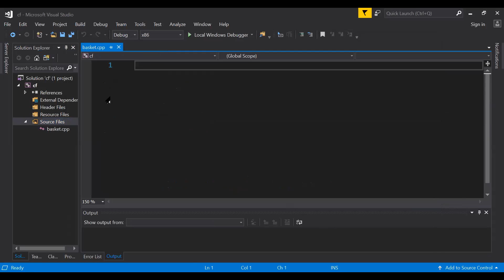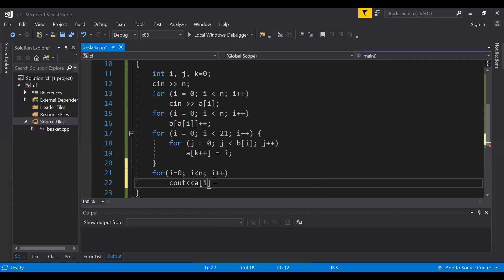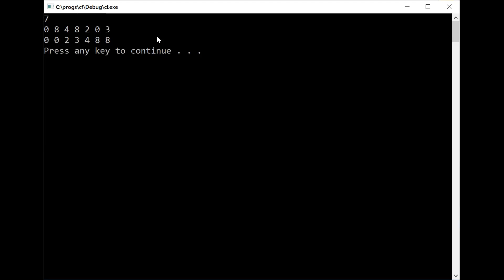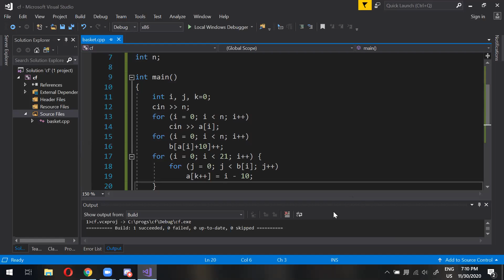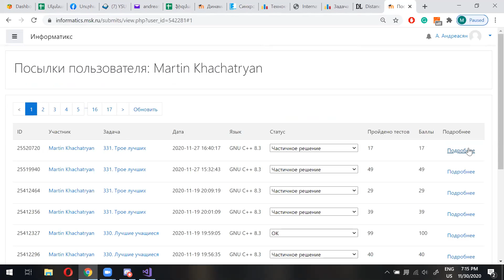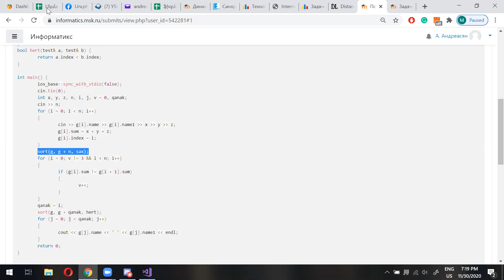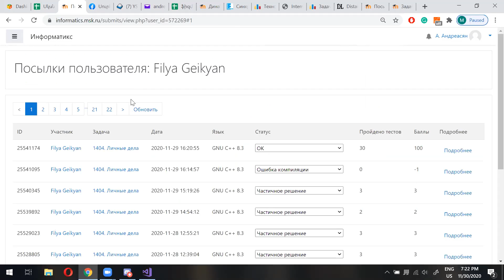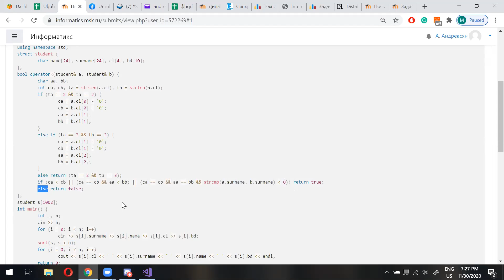Սկսնակների խմբակ, նոյ. 30, Զամբյուղի ալգորիթմը